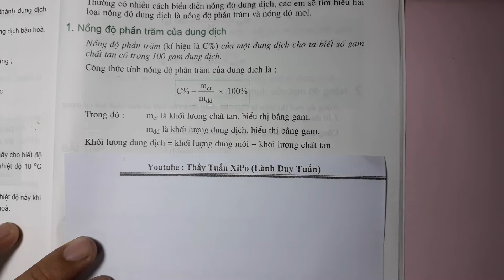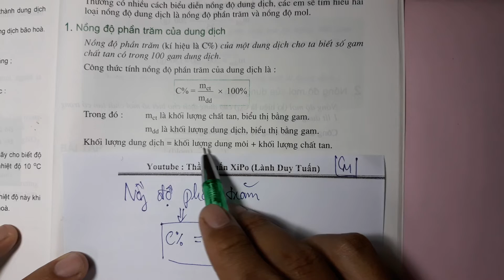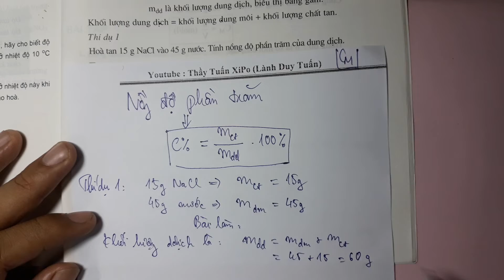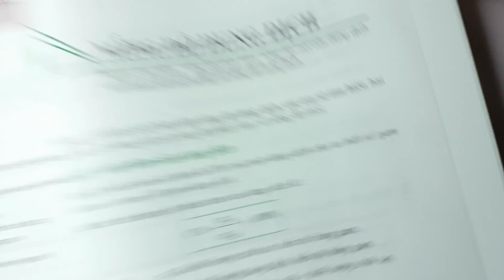[Mất gốc Hoá - Số 7]- Các dạng bài tập hoá học : Dạng - Nồng độ phần trăm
Video này thầy hướng dẫn các em làm các dạng bài tập hoá học : Dạng tính nồng độ phần trăm.
* THÍ NGHIỆM
🔰 Đăng ký để học Hóa Học miễn phí và cập nhật các bài học mới nhất